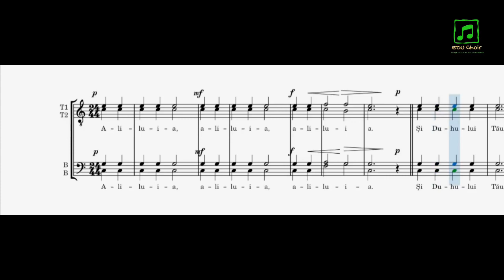Grupul Etheros - Răspunsuri Apostol și Evanghelie (Gavriil Musicescu)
Grupul Etheros - proiectul EDU - Choir
Pentru a afla mai multe despre acest proiect vă invităm pe site-ul nostru web

Florian Costea
Ciprian Mardare
Paul Ghica
Răzvan Rădos
Costin Pastramă
Alexandru Vasile
Ștefan Voicu

sunet Ionuț Neagu